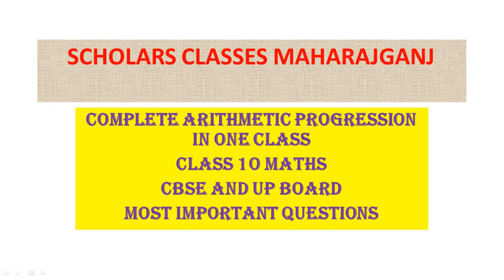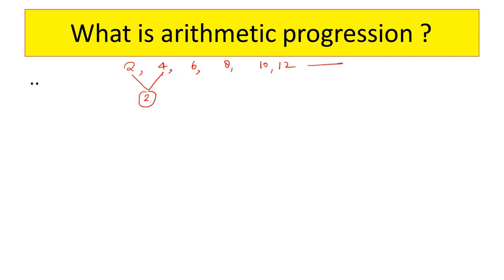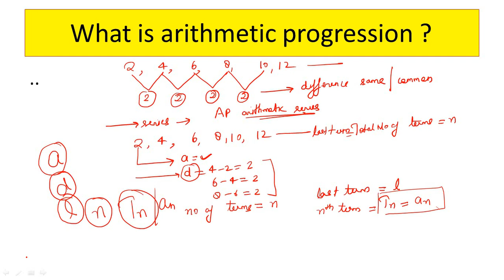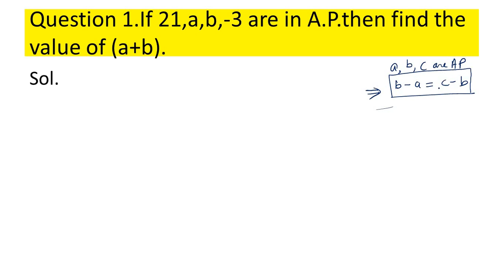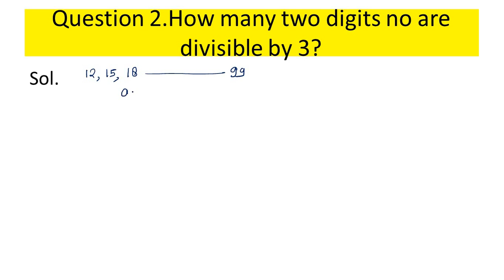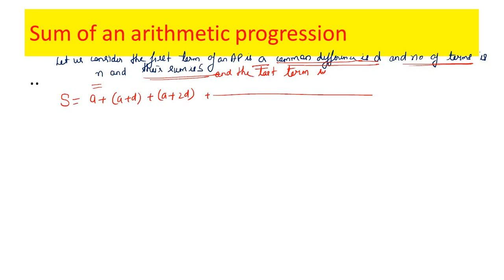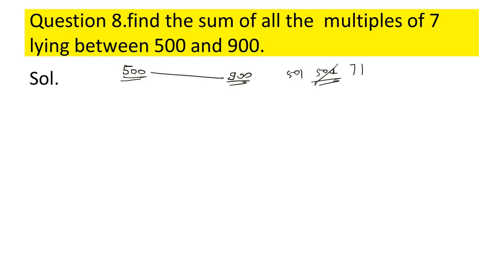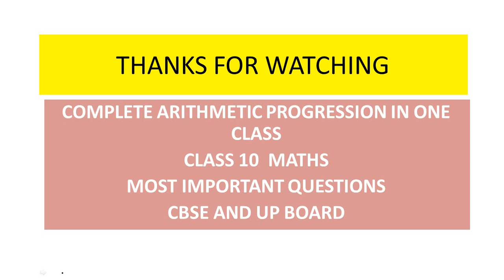COMPLETE ARITHMETIC PROGRESSION I MOST IMPORTANT QUESTION ICLASS 10 I CBSE & UP BOARD